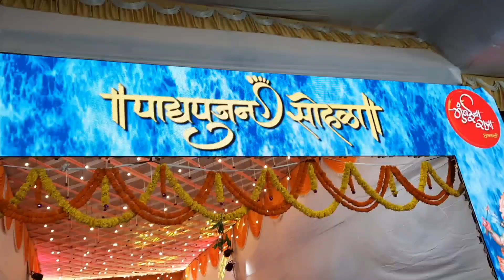मुंबईचा राजा पादयपूजन २०२२ गणेशगल्ली | Mumbaicha Raja Padyapoojan 2022 Ganesh Galli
Follow Kara :-

Sagar Patil
From - Mumbai, Maharashtra ( India )